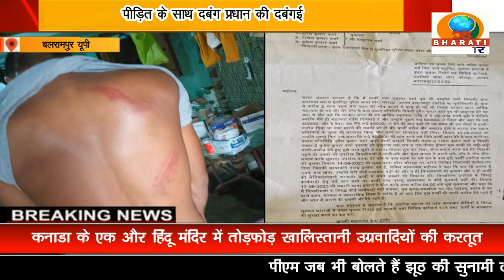बलरामपुर :पीड़ित के साथ दबंग प्रधान की दबंगई 2 बर्ष पहले सर्प दंश से मौत हो गई थी